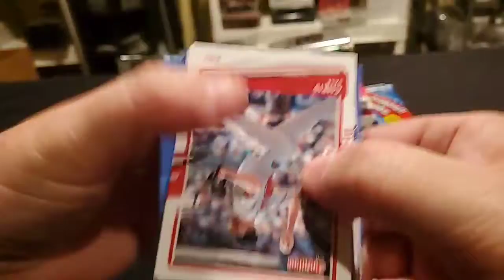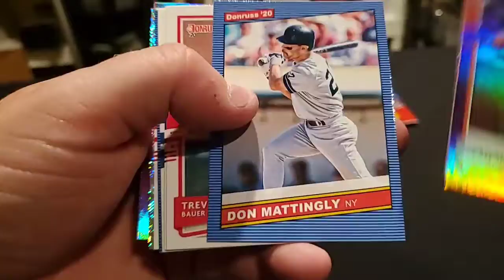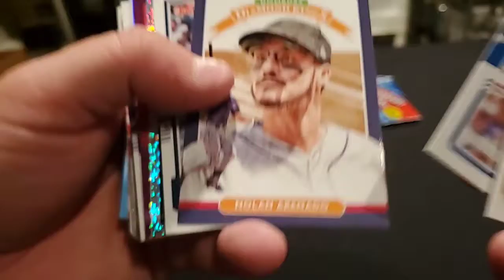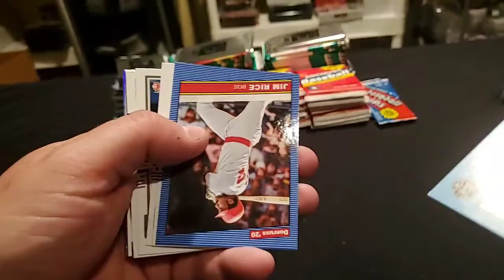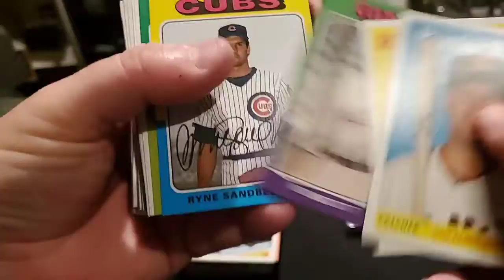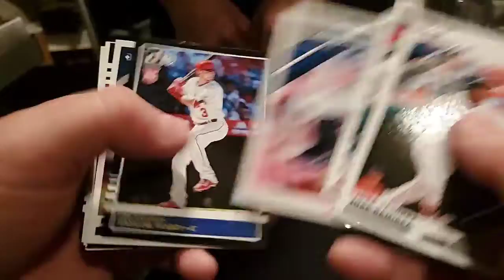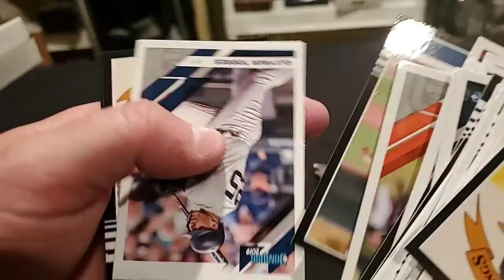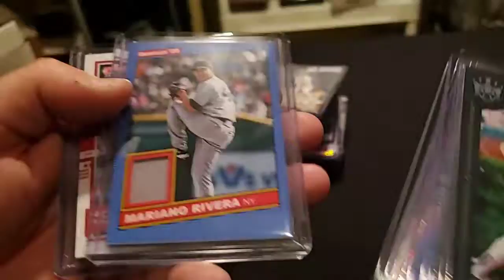10 baseball blasters